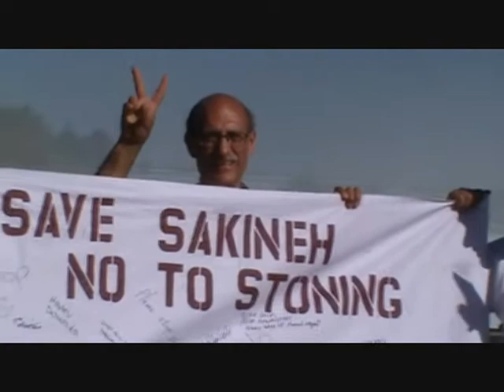Niagara Fall: August 28, 2010. 100 Cities Around the World Against Stoning campaign